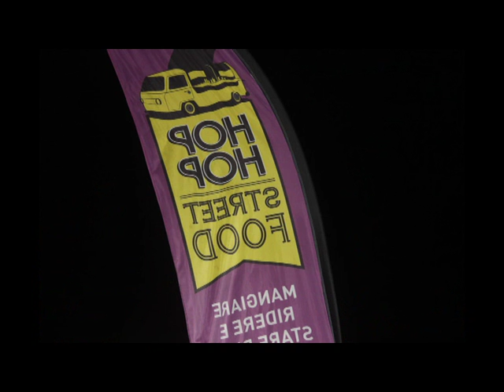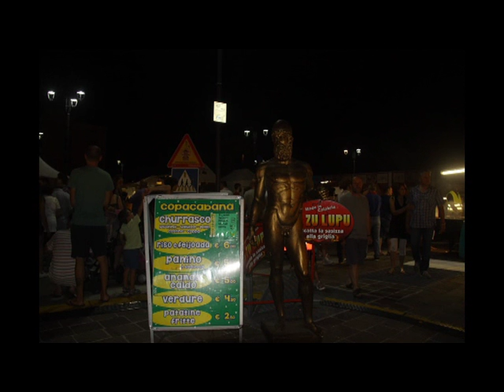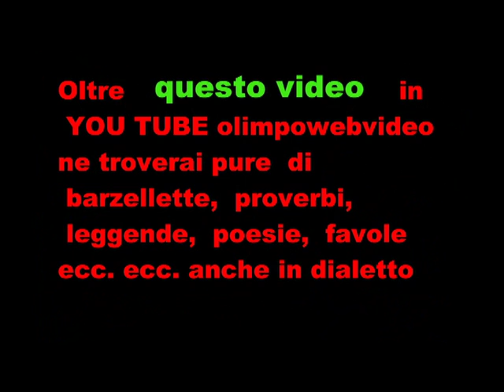STREET FOOD 2016 A BREMBATE SOPRA 2016 2° parrte